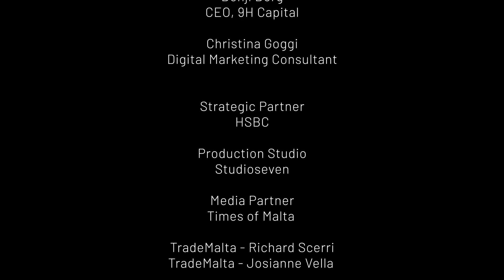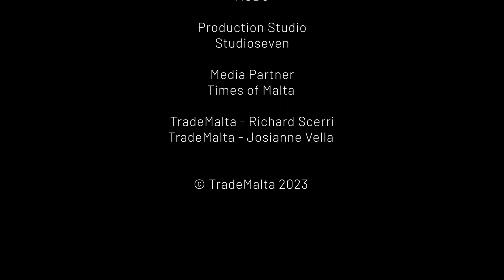TradeMalta | International Insights | Episode 02 | Being Digital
International Insights – Stories from the Real Economy is a brand-new podcast (and video) series focusing on key strategies that local companies interested in international growth can use to guide their journey.

Dr. Joe Schembri meets with entrepreneurs, experts and academics to discuss current themes that are central to global growth in a post-pandemic scenario.

Being international is about being digital, using digital technologies to build brands, recruit and engage with clients and collaborators. An experienced content manager and a founder of a digital agency share their insight on being digital.

Guests: Benji Borg, CEO, 9h Capital; Christina Goggi, Digital Marketing Consultant